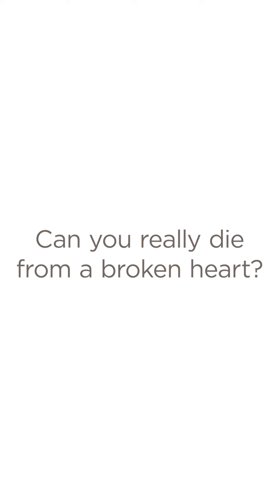Broken heart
💔 Fact or fiction: Can a broken heart be fatal? 🩺 Our Mediclinic cardiologist reveals the truth behind this rare phenomenon. Double tap if you learned something new, and share with a friend to spread the knowledge!